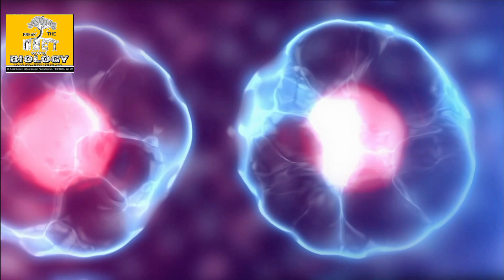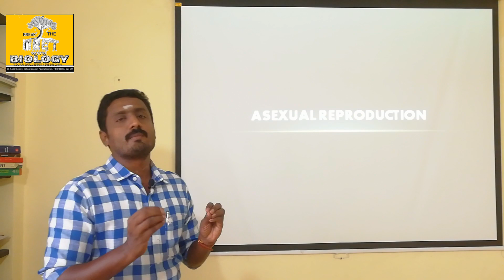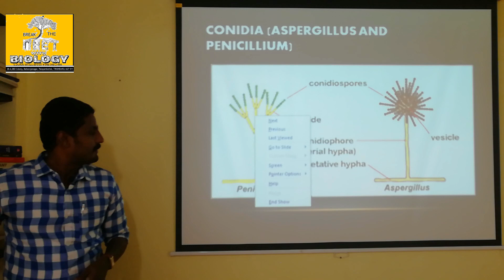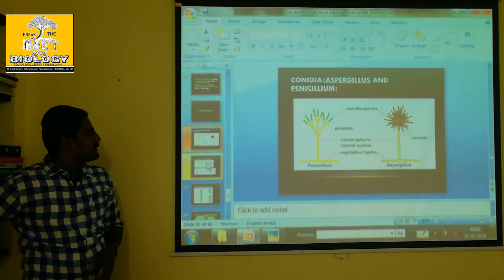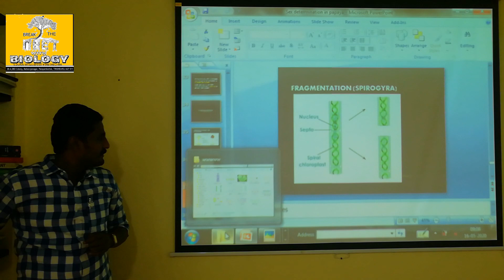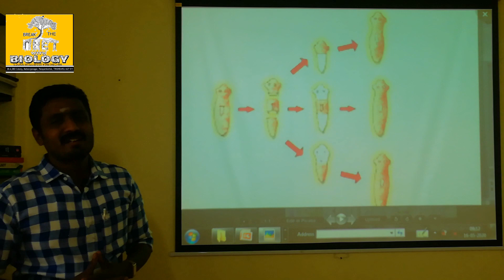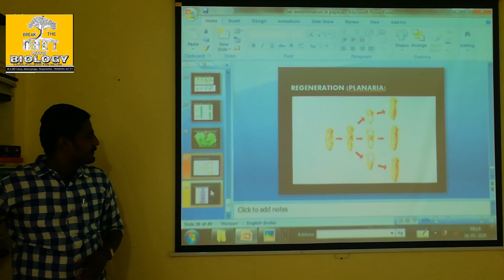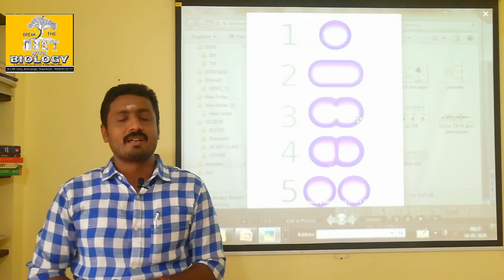ASEXUAL REPRODUCTION | asexual and sexual reproduction | TAMIL | durai | Alwarkurichi | tirunelveli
தங்கள் பாராட்டுகளுக்கு நன்றி.

                          DIAMOND DURAI